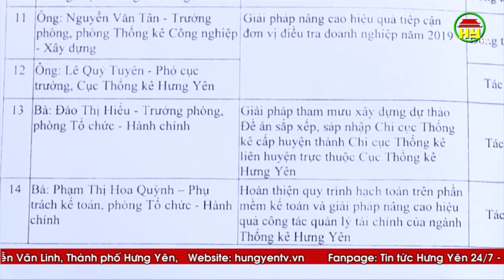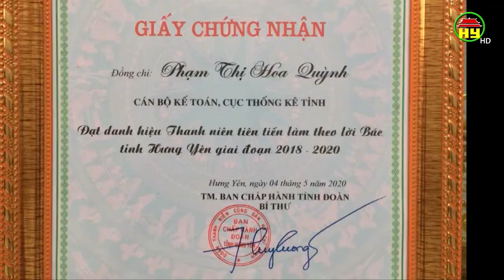Gương Bí thư chi đoàn nhiều sáng kiến thiết thực